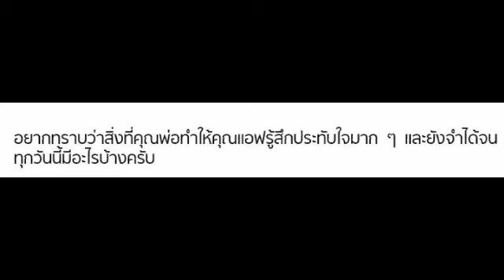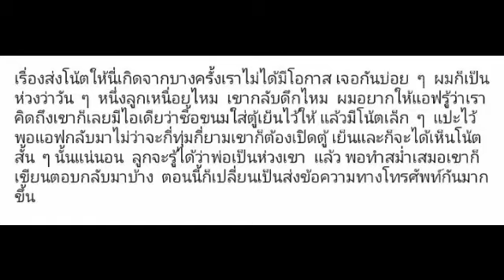รักแรกของ แอฟ ทักษอร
แอฟ ทักษอร ล่าสุด
แอฟ ทักษอร สงกรานต์
แอฟ ทักษอร pantip
แอฟ ทักษอร สงกรานต์แมท